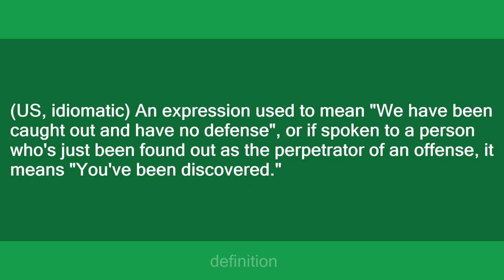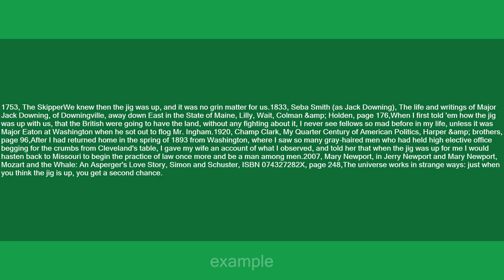the jig is up